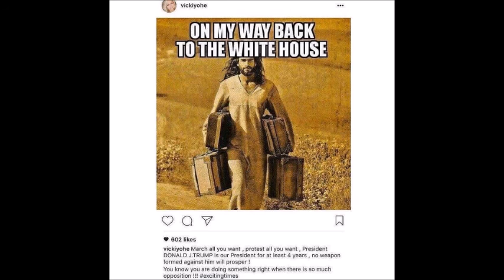Real Talk Radio: For God and Country?????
There has been a lot of division in the country with the nomination, election and swearing in of President Trump.  One of the biggest divisions is within the Body of Christ.  Some Christians prayed for Trump to win, while others prayed for Clinton. Does God play political favorites?  Should Christians be as involved with politics as we are?  Are you more Christian than American, or vice versa?  Join RTR live at 10 am est as we interview Keith Giles and talk to him about his new book "Jesus Untangled", where he breaks down America's mix of religion and politics and what we as believers should be doing about it.